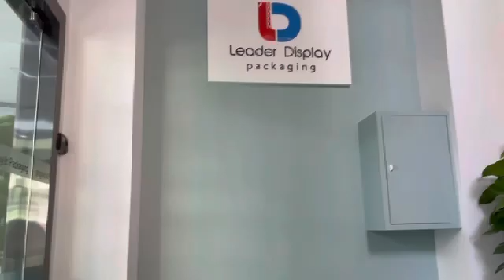company video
Leader display sample room video